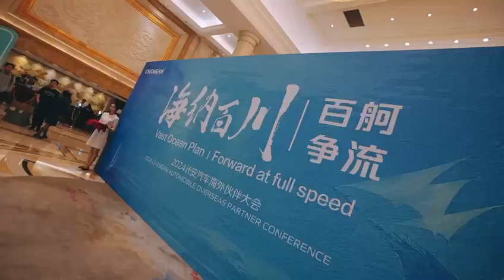The 2024 CHANGAN Automobile Overseas Partner Conference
Throwback to the Changan Automobile Overseas Global Partner Conference 2024.

Dedicated to upholding strategic trust and creating a bright future together, Changan Automobile teams up with global partners, such as Mikano Motors, to solidify its position as one of the world's top-class automotive brands.

We are proud to partner with innovation, quality, and reliability. A reflection of our own brand values.